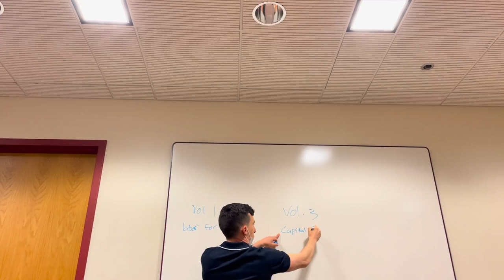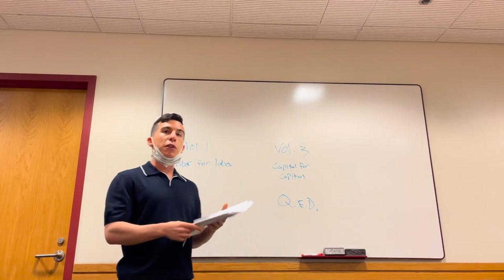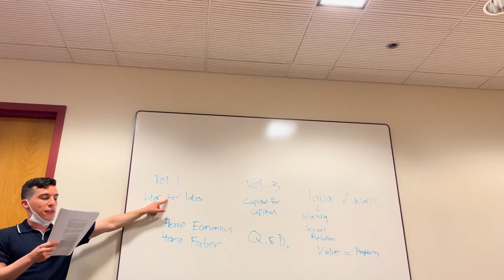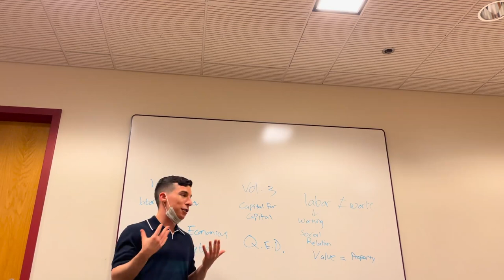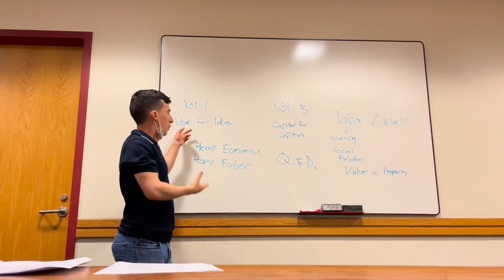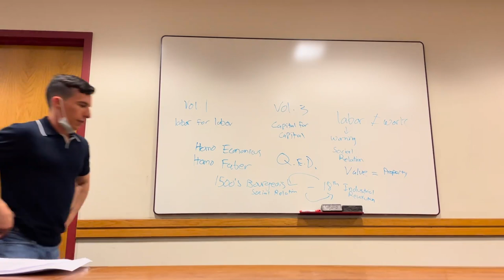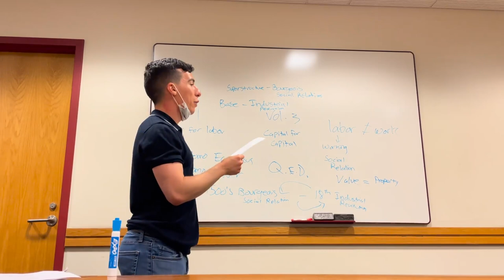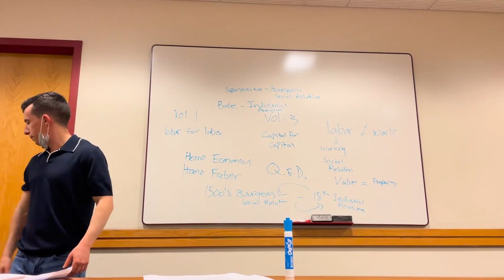"How to read Marx's Das Kapital" (10/28/21 teach-in)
Led by Danny Jacobs and hosted in the Van Pelt Library at UPenn.